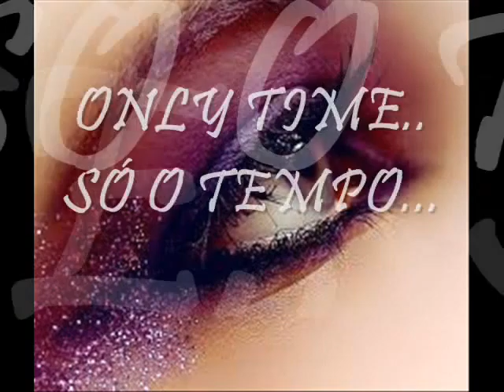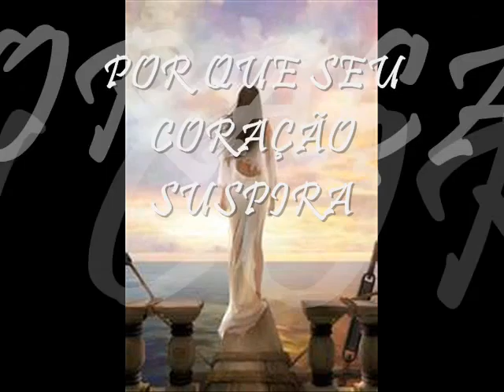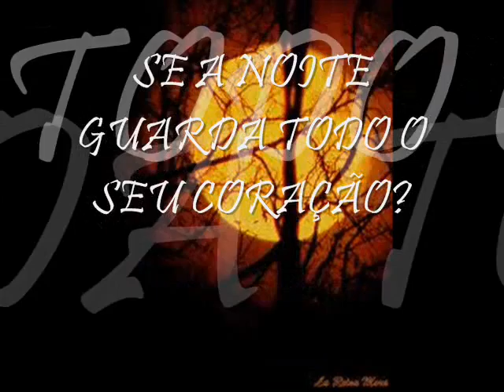ONLY TIME.wmv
ENYA...SÓ O TEMPO